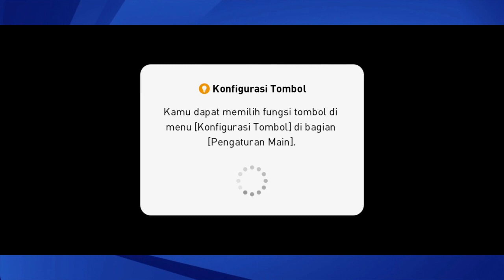LONGPASS MU MALAM PETAKA KU EAA | ONLINE MATCH PES 2020 MOBILE PART 1635290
no wa jual akun pes dan top up : 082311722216 ( sugik alfarez )
ig sugik : @sugikalfarez.pes2020

My account :

-Ask.fm :
ask.fm/dndyprwdnt